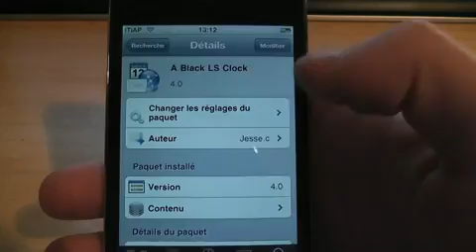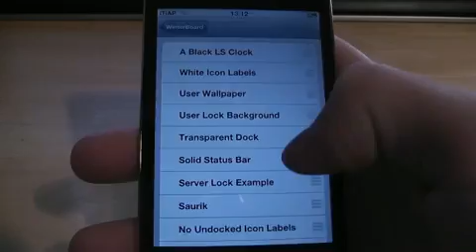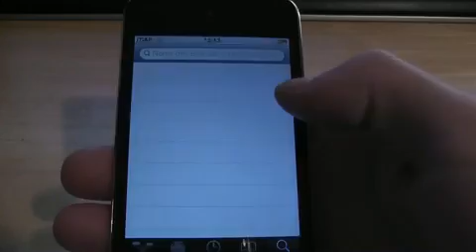A Black LS Clock Widget sur votre iPod Touch ou iPhone Jailbreaké58